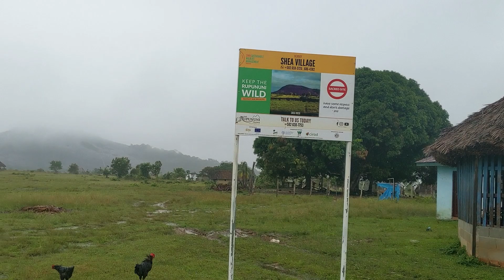Vlog 04 - Journey to Shea Village, South Rupununi, Guyana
In July of 2022 I took a trip to a number of indigenous communities in the South Rupununi. This is the journey to one of my favourite - Shea Village.